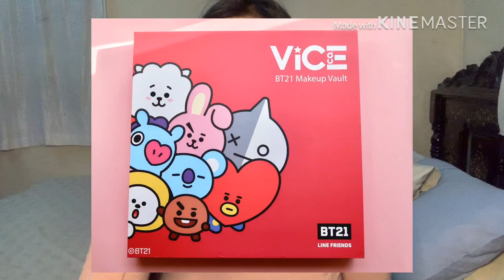TRYING VICECOSMETICS BT21 EYESHADOW PALETTE AND 2N1 BLUSH ON WITH HIGHLIGHTER INSPIRED BY ANNECLUTZ!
All comments are much appreciated!